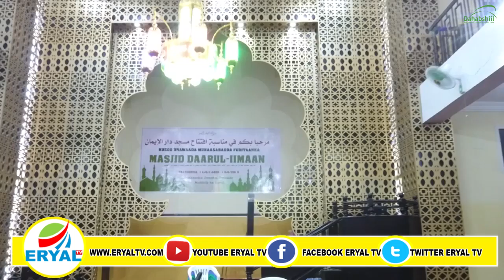Shirkada Dhismaha Ee Najax Oo Xaafada Jig Jiga Yar Ka Hirgalisay Masjid Qaab Casri Ah Loo Dhisay